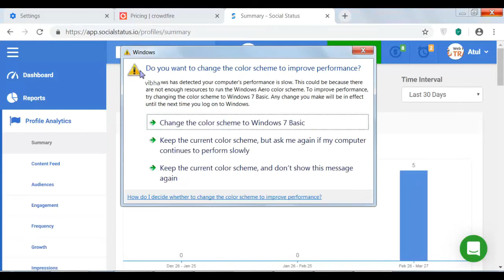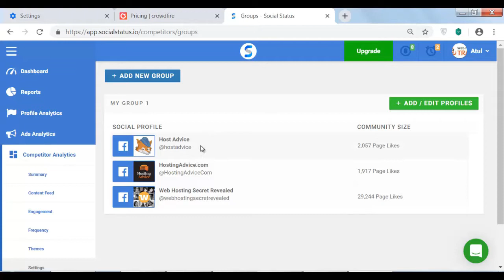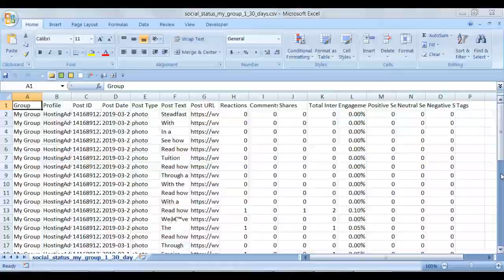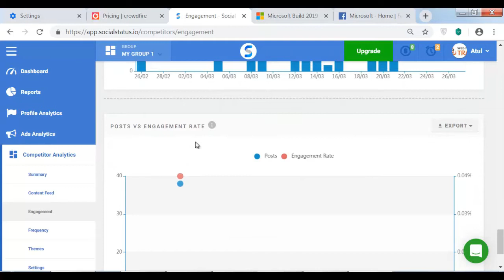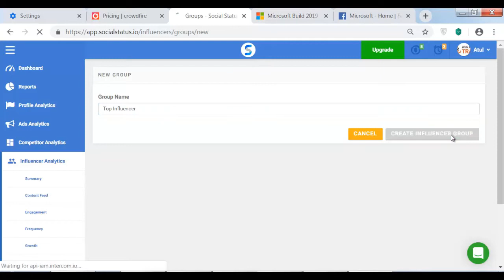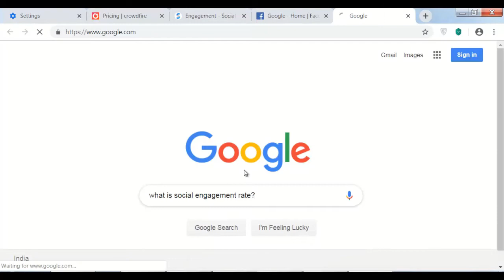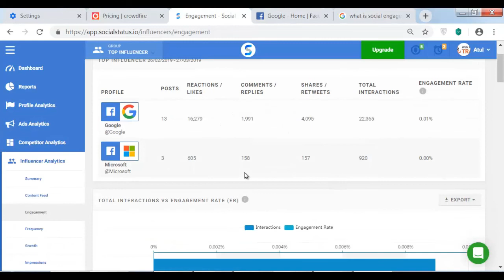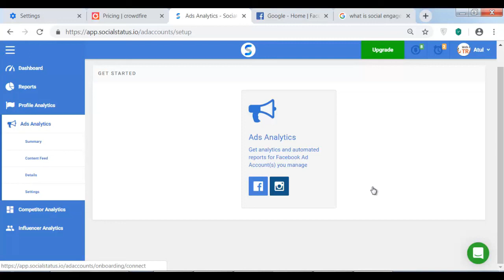Social Media Optimization and Social Media Marketing - Lecture 19 - ( Hindi ) - (Ak) (BS)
Social Media Optimization and Social Media Marketing

m.me/powerofknowledgein